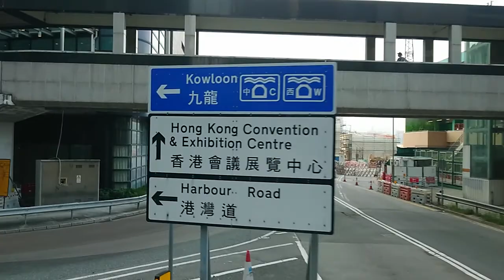（最後星期的全日服務）新巴18P堅尼地城方向（2021年9月12日下午某班）